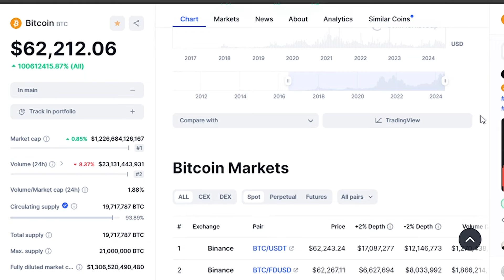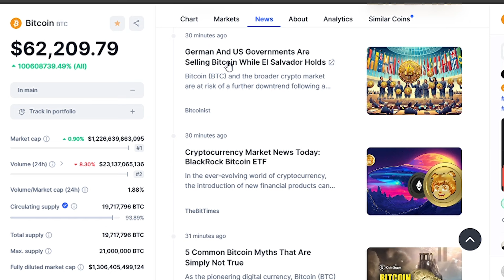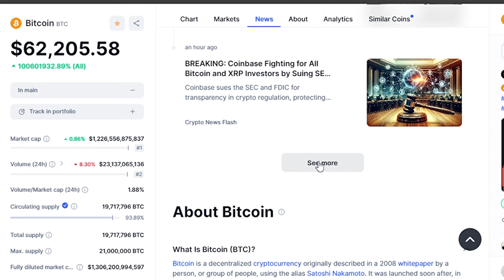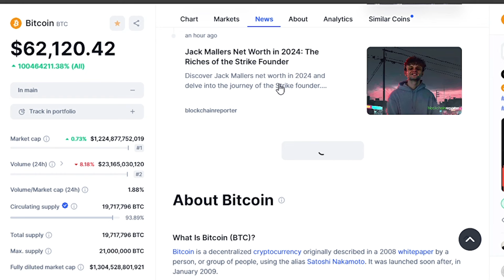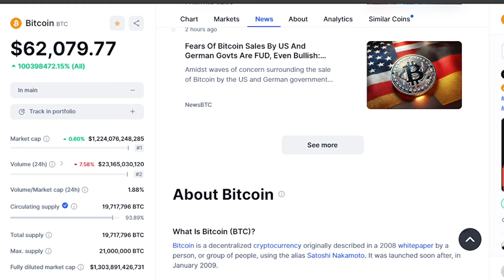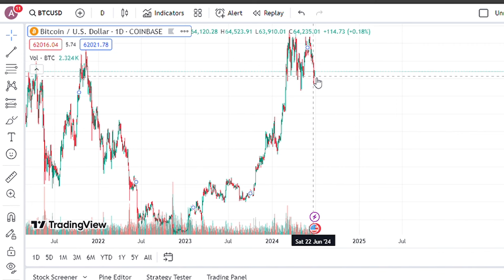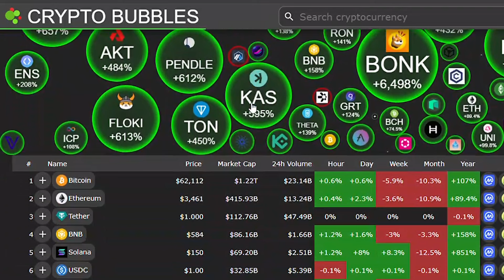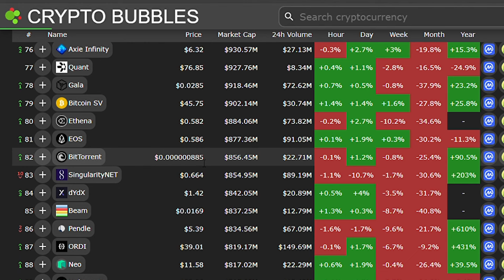"BlackRock Has Changed the Game! Get Ready for a Global Bitcoin Standard - Lyn Alden"